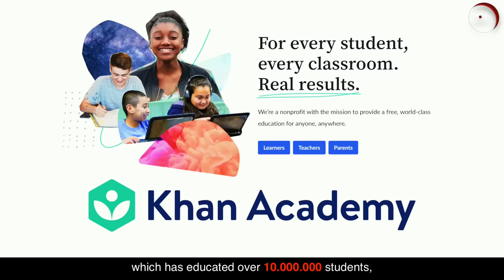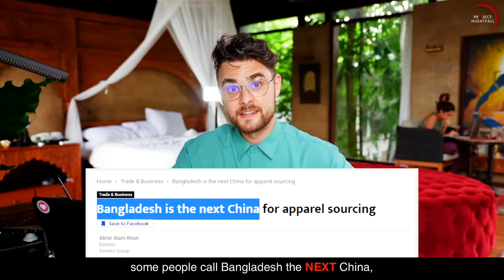Bangladesh is the worst country in the world!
It was among the poorest nations in the world, but look at how things are changing for this country now!

Hiya!!!